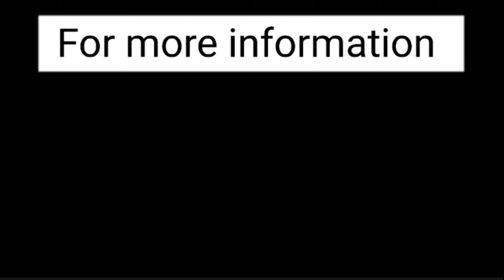National Crush Of India | Rashmika mandanna | South actress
Hello guy's 👋
In this video I'm sharing information about indian national crush "Rashmika Mandanna" Her gorgeous photos and videos, her school, collage, awards, more information. Hottes actress Rashmika Mandanna she is known as national queen of india. Her look, her smile her expressions are shown in the video.

Top 10 Tollywood Actress In 2022, Tollywood Top Heroines, South Indian Actress,Data comparison
Primes World, Top 10 Most Beautiful South Indian Actresses 2022,  south beautiful heroine, most beautiful south indian heroine, south heroine, south most beautiful actresses, top 10 most beautiful south indian heroine, cute south actresses, most beautiful south actresses in 2021, most beautiful south actress, rashmika mandana, nidhi agerwal, anushka shetty, rakul preet singh, rashi khanna, samntha, pooja hegde, shruti hassan, kajal aggerwal,साउथ की सबसे खूबसूरत एक्ट्रेसस